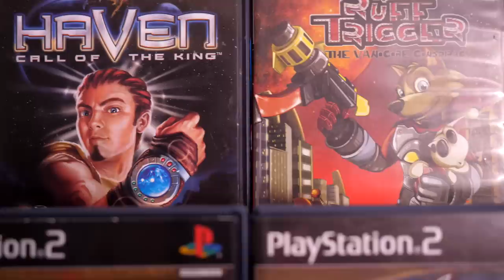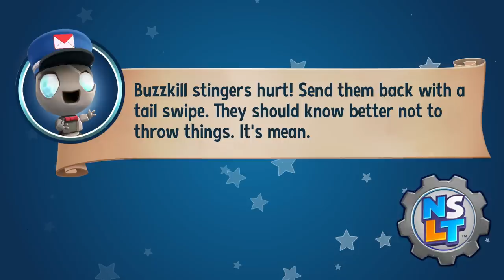New Super Lucky's Tale - Nitro Rad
Years after its debut on Xbox One, Super Lucky's Tale comes to Nintendo Switch with tons of new features! Let's see what this little guy's got.